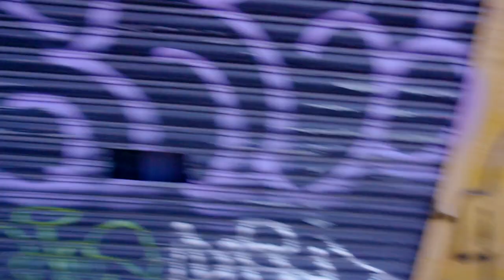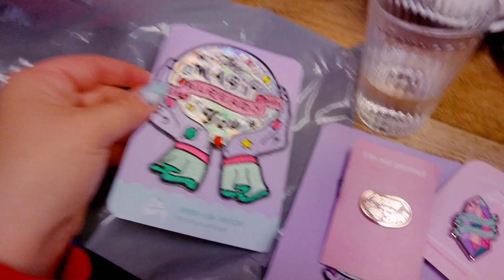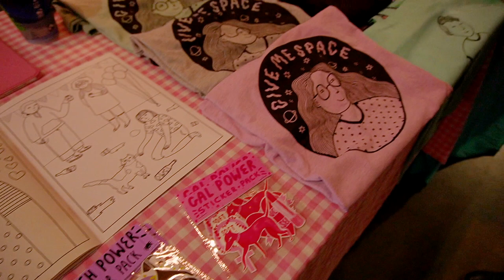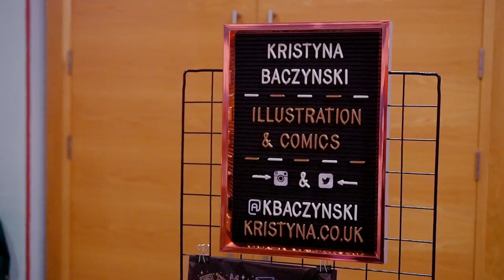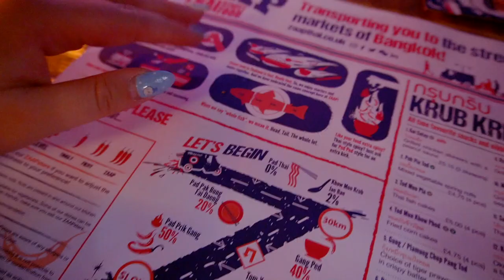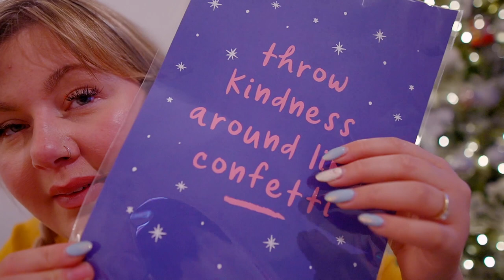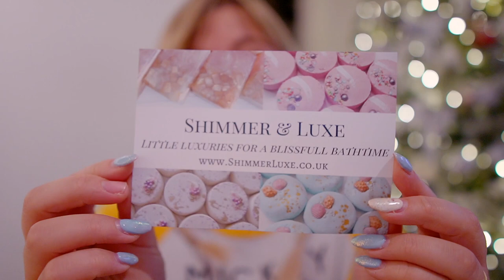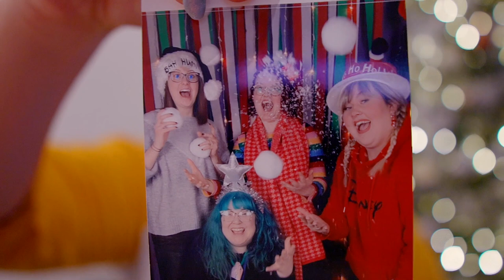Going to a Etsy Market for the FIRST TIME & Haul ❆ VLOGMAS DAY 2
Hello my beautiful marshmellows, today we try out the Etsy christmas markets for the first time!

I've never actually been to a etsy market before, I've been to plenty of craft fairs and conventions but never a authentic etsy market, and it didn't dissapoint, it was full of wonderful creators!

We also try out this cool donut and coffee shop called the Temple, which is super cool, and have a quick walk through the christmas markets!

I hope you enjoyed it! I will see you tomorrow for Vlogmas day 3!

Love,
Catherine

My Lovely frens
Liz Harry

FILMING SET UP:

🌸Editor: FCPX